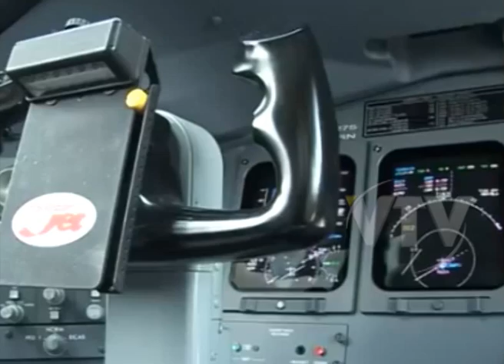VTV NOTICIAS BOSTON PAGARA EL AVAL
Se informó públicamente que el Gobierno tiene la confirmación que la aseguradora Boston pagara la garantía del aval por la subasta de PLUNA.

Pro Secretario de la Presidencia confirmó el punto pero aclaró que en la reunión del Consejo de Ministros de este viernes no se trató.